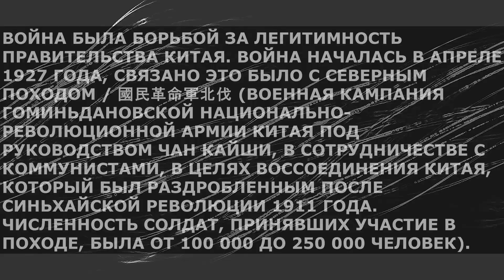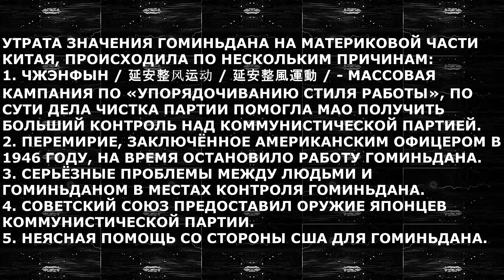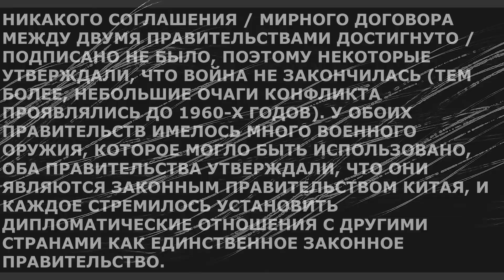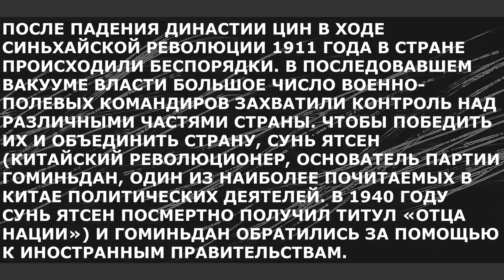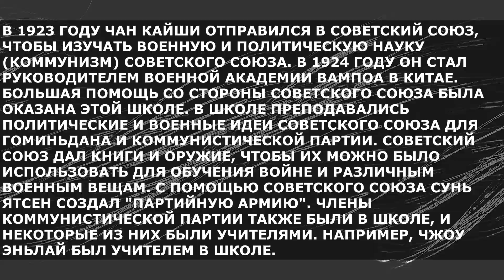📃 Гражданская война в Китае (1927-1950/1951) / История / Кратко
ГРАЖДАНСКАЯ ВОЙНА В КИТАЕ БЫЛА СЕРИЕЙ ВООРУЖЁННЫХ КОНФЛИКТОВ. ВОЙНА ВЕЛАСЬ С 1927 ПО 1950(1) ГОД МЕЖДУ ГОМИНЬДАНОМ (КИТАЙСКАЯ НАЦИОНАЛЬНАЯ ПАРТИЯ) И КОММУНИСТИЧЕСКОЙ ПАРТИЕЙ.